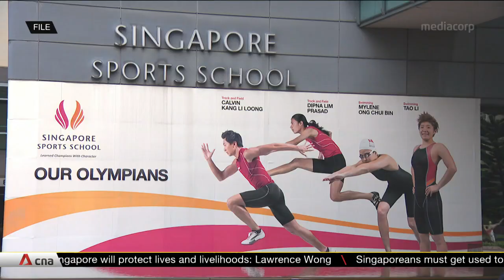Student athletes focus on mental strength, conditioning amid lack of competitions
Without physical competitions or face-to-face training during the circuit breaker, some student athletes have been boosting their mental preparedness. Others have been concentrating on strength conditioning at home.